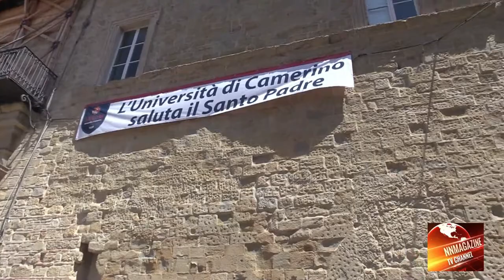Camerino a 3 anni dal devastante sisma del 2016